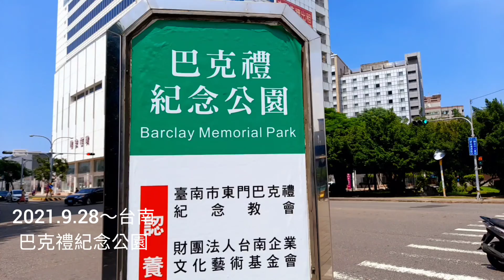台南巴克禮紀念公園【林小和的台南景點介紹~70】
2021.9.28~台南巴克禮紀念公園